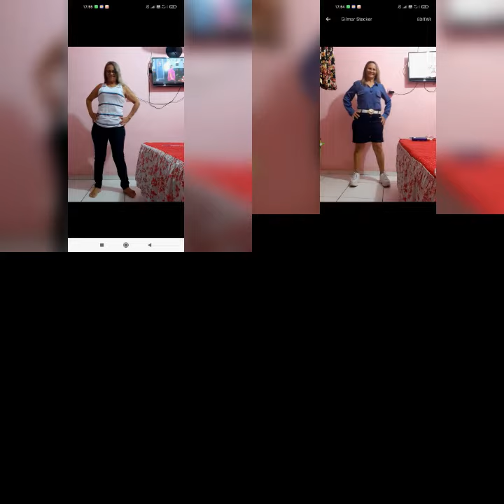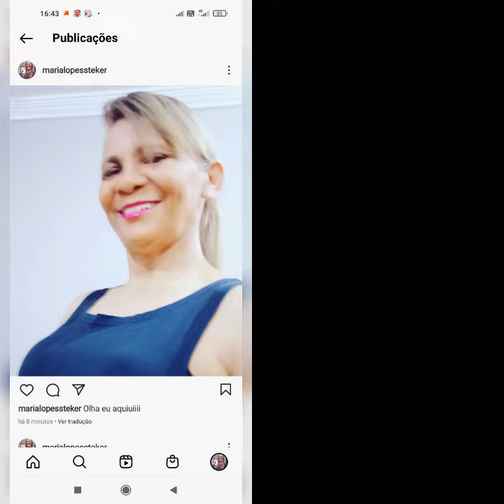Eu e a felicidade